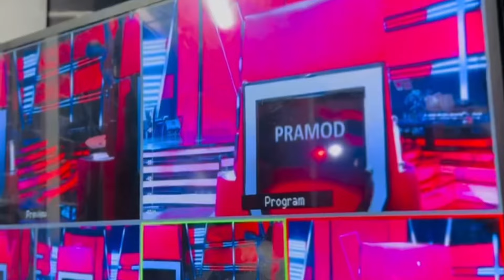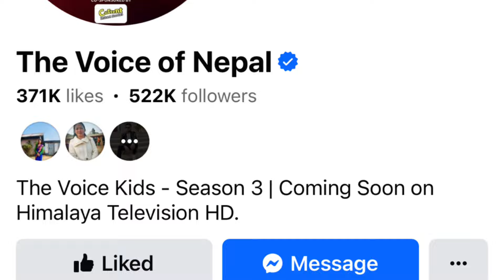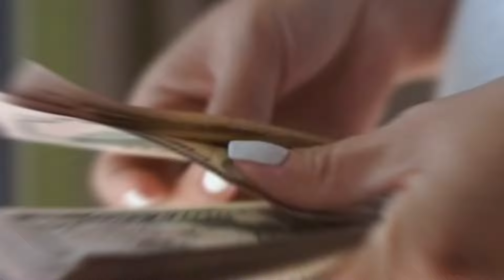Voice ले एक सिजनमा यति धेरै पैसा नाफा गर्छ || Voice Of Nepal Kids Season 3 Blind Audition 2024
voiceofnepalkidsseason3 melina rai Pramod kharel milan newar chewang lama 2081 blind Audition battle round live round grand finale